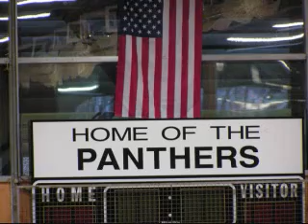Patch High Wrestling 07- 08 (Home) Stuttgart Dodds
Patch High School wrestlers
1-12-08 - Date of wrestling meet.

Other Schools that participated:
-Heidelberg
-Wurzburg
-Ansbach

Team Scoring Results:
Patch - 199.5
Heidelberg - 194
Wurzburg - 84
Ansbach - 79